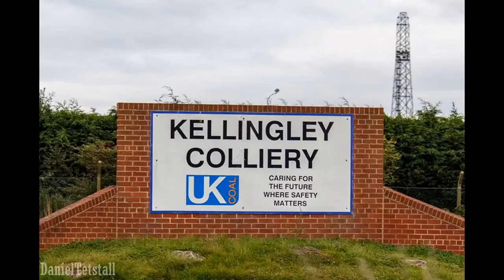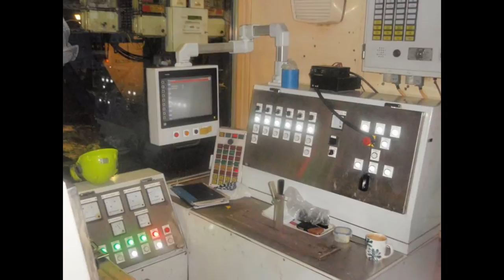Kellingley Colliery, Memories